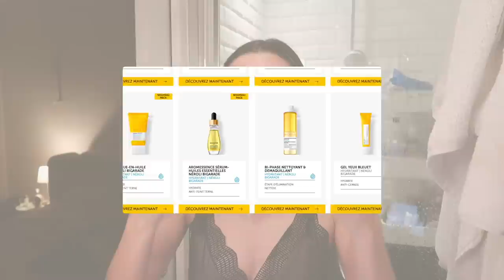JE RENCONTRE SELENA GOMEZ!!! | Andie Ella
Andie✨